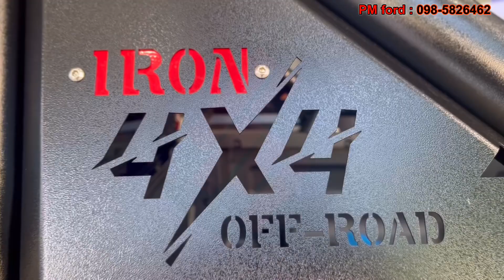Ford Ranger XL+ แต่งสวยจัดเต็ม ผ่อน 9,xxx.- FORD 2024 by PM ford